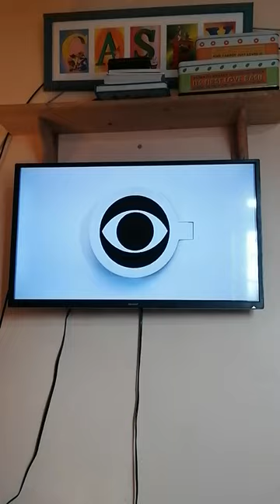CBS Drama Refresh Short Ident 2013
A Refresh Brand
My Other Channels
@Casey and Bronwyn Channel 1
@Casey and Bronwyn Channel 2
@Casey and Bronwyn Gaming
MrBeast Channels
@MrBeast 2
@MrBeast Shorts
@MrBeast Gaming
@Beast Philanthropy
@Beast Reacts
JackSucksAtLife Channels
@Jack Massey Welsh
@turd boi420